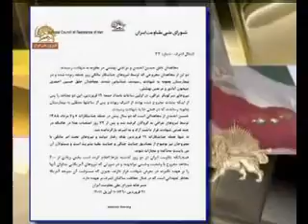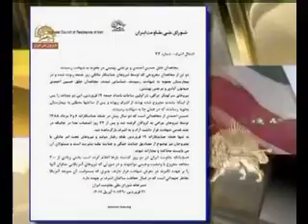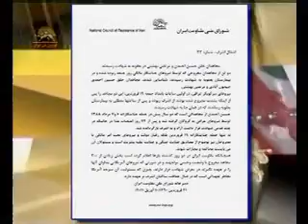اطلاعيه شماره 33شورادرمورد2شهيداشرفي ربوده شده